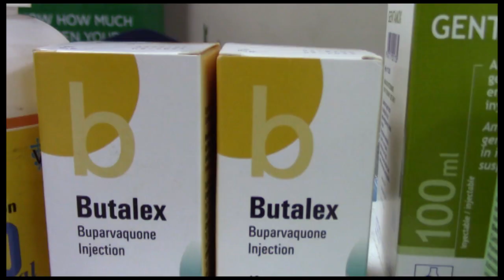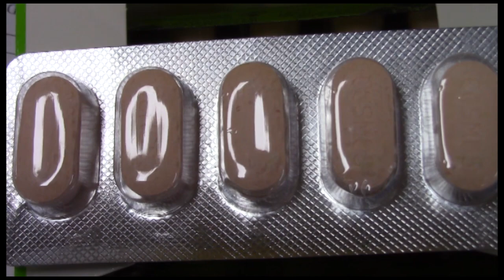OKUTUMBULA EMBEERA Z'ABANTU KIYINGI